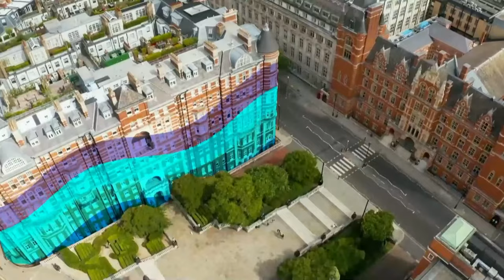Commemoration Day 2021: Faculty of Engineering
Join us live as the latest cohort of undergraduate students from the Faculty of Engineering at Imperial College London graduate at the Royal Albert Hall.